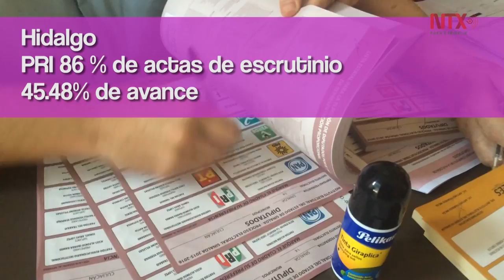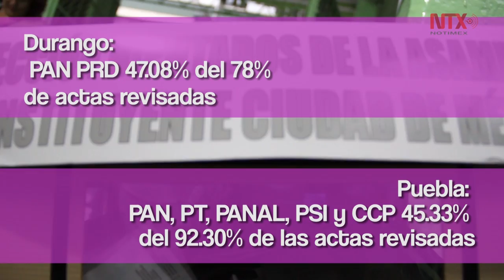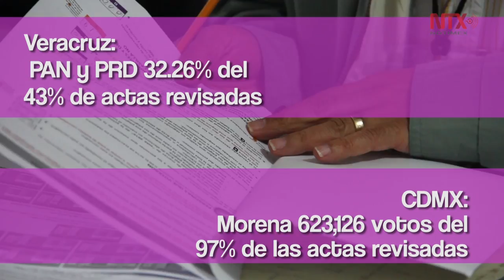Programa de Resultados Electorales Preliminares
Tendencia favorable para Morena en la elección de Constituyentes, RPI y PAN proclaman triunfos en varias gubernaturas